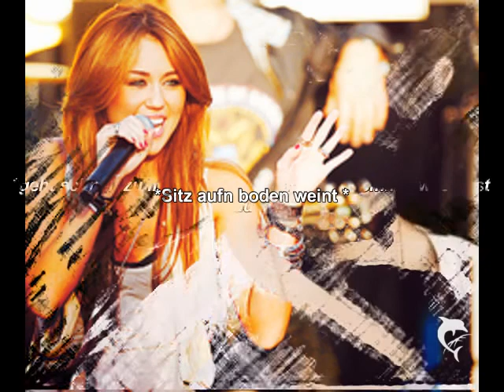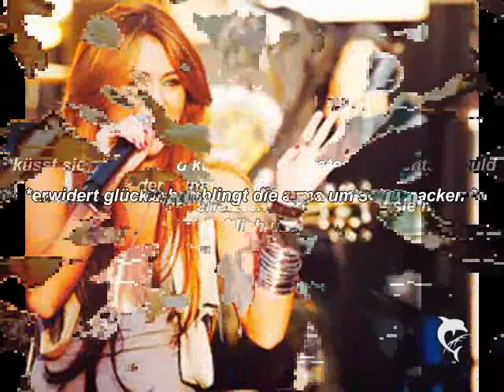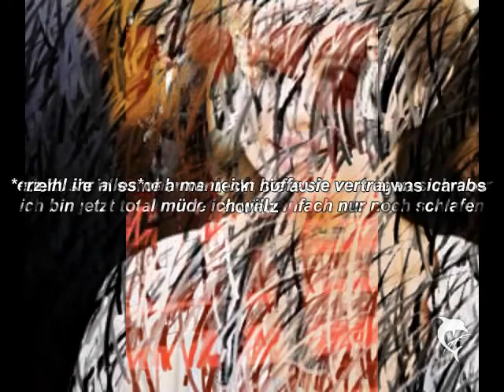Forced wedding ...True love Epi 13 *Niley/Julena *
Miley:*genießt es *
nick:*zieht ihre und seine Hose aus geht langsam mit der hand zu ihren BH verschluss*
Miley:*stöhnt leicht*
Nick:*macht ihren BH auf schmeißt ihn in die ecke küsst ihre brust *
Miley:*Stöhnt etwas lauter*Nick...
Nick:*saugt leicht an ihren Nippel*
Miley:*stöhnt wierd feucht *NICK!
Nick:*saugt härter darn knabbert leicht dran *
Miley:*stöhnt Lauter*NICK!!!
Nick:*küsst sie weiter runter zur slip zone ;)*
Miley:*atmet schneller*
Nick:*zieht ihren Slip mit den Mund aus küsst sie dort *
Miley:*Stöhnt wierd feuchter *OHH GooT
Nick*hat schon nen steifen zieht seine boxer aus küsst sie innig dring in sie ein *
Miley:*löst sich stöhnt auf*Nick!
Nick:*bewegt sich immer schneller *
Miley:*stöhnt lauter*
Nick:*wird häter geht immer tiefer sTöhnt *MILEY!!
Miley:*Stöhnt Laut*OHH GOOTT
Nick:*wird immer schneller und härter geht immer tiefer stöhnt*MILEY!!!
Miley:*schreit XD *NIIIIICK
1 Stunde später
Miley:*stöhnt *NIICK
Nick:* löst sich von ihr *
Miley:*auser pusteschaut ihna an *was machst du
Nick:*grinst sie an küsst sie runter zur slip zone geht langsam mit der zunge rein *
Miley:*Krallt sich an der matraze fest stöhnt*NICK!
Nick:*Geht schneller raus udn reint*
Miley:*stöhnt lauter*NIIICK
Nick:*macht kreise reibt an der seite *
Miley:*Stöhnt LUaut *NICK!!!
Nick:*geht raus küsst sie wider hoch dringt wider vorsichtig ins sie bewegt sich sofort schnell auf und ab *
Miley:*löst sich um zu stöhnen XD *
Nick:*wird immer schneller  stöhnt *MILEY
Wirder 1 stunde später
Nick:*hält miley in den armen ist atmet schnell hat alles gegeben XD *
Miley:*ist in nicks armen atmet schnell *
Nick:*zieht sie auf sich ist ihr ganz nah flüstert *ich liebe dich
Miley:*lächelt*ich dich auch
Nick:*küsst sie zährtlich *

Joa wie gefällt sie euch :D
heh Joa bei Niley gehts gerade ab ;D
ich hab da noch ne frage wollt ihr also die perversen stellen in der info box oder im video ;D

Lasst KommiS da :**
musik Wünsche ?
Wünsche ?
wollt ihr drama ich hab ne idee ;D